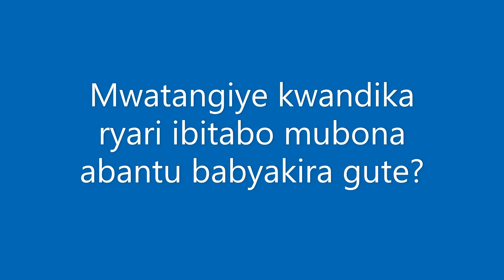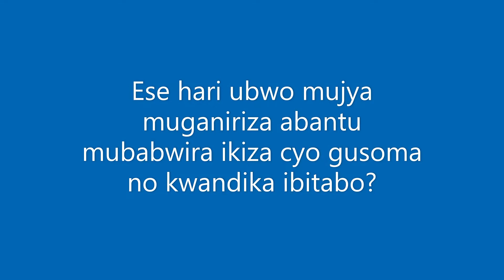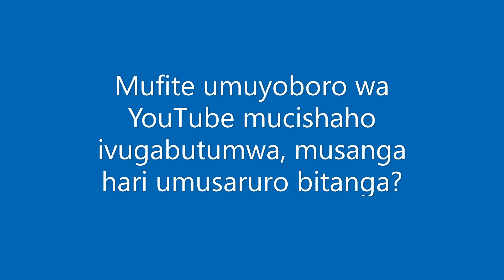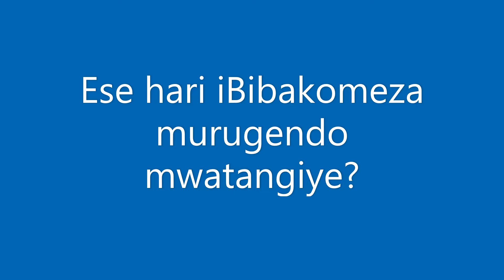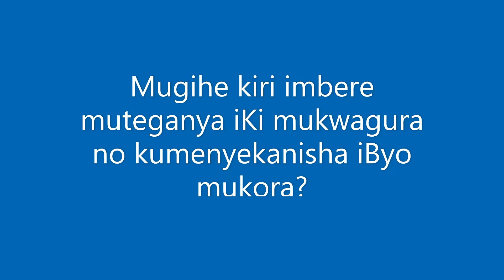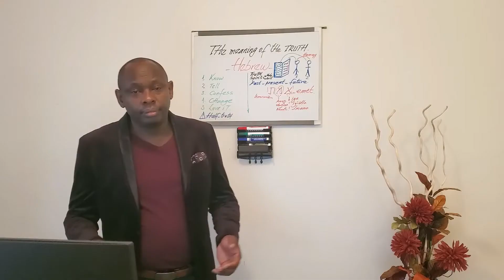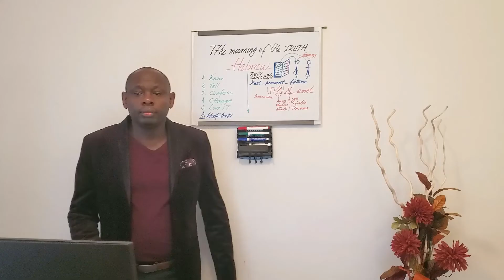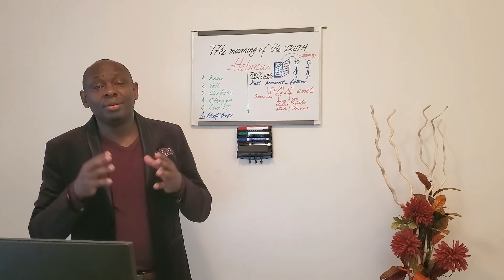UMUHAMAGARO - KWANDIKA IBITABO - IJAMBO RY'IMANA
This channel is dedicated to the teaching of the word of God in a proper way, and shared directly from what the spirit of God instructs me to share with the world. This is a way of joining a hand with many more conent creators who put their focus on retriving the truth the way it used to be thousands of years ago. The main purpose of this channel is to bring people to God so that they can find their way back through what's known as "Great awakening" that is happening world wide! Join the chosen ones! Shà-lom*